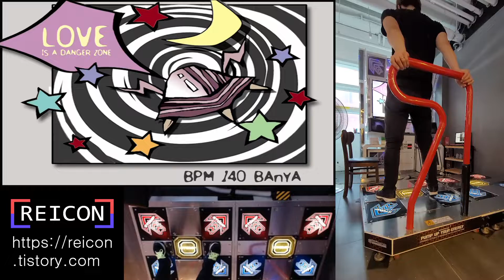[Pump It Up] Love Is A Danger Zone S19 / 러브 이즈 어 데인저 존 S19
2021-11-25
Love Is A Danger Zone Single 19

Player : RV_WENDY (REICON)
AV637, BGA Dark, Dancer Skin

러브 이즈 어 데인저 존 싱글 19
장소 : 부산 남포동 쿵스 게임랜드